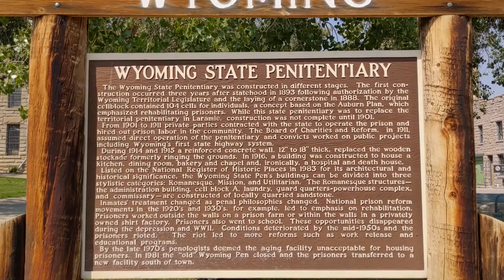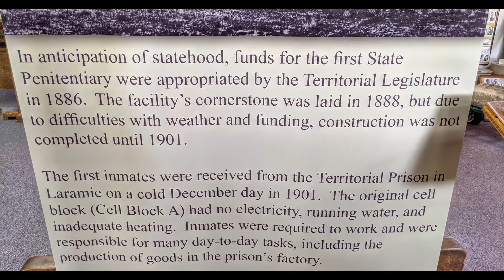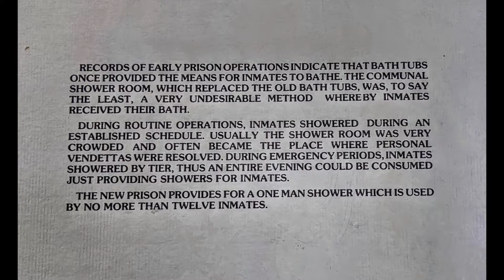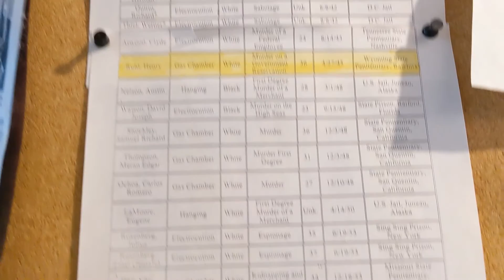Taking a tour of Wyoming Frontier Prison - So Eerie!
The eighty year history of Wyoming’s first state penitentiary, now known as the Wyoming Frontier Prison. The cornerstone of the prison was laid in 1888, but due to funding issues and Wyoming’s notorious weather, the doors wouldn’t open for thirteen years. In December of 1901, the prison opened and consisted of 104 cells, no electricity or running water, and very inadequate heating. When we got to the gas chamber, the tour guide said I could get inside & take a pic.. I declined. There was no way I was stepping in there, it was already eerie being in the prison. Great tour!